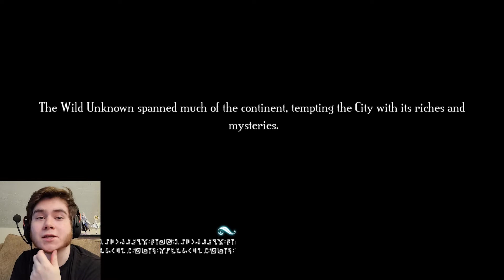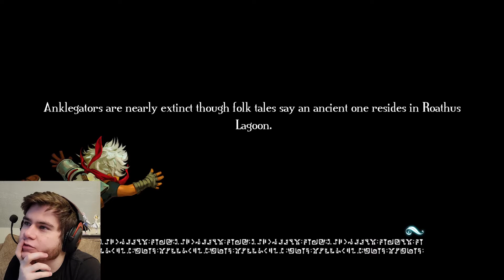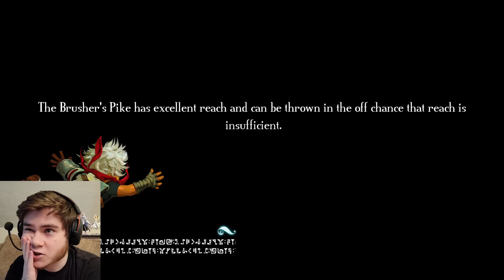TRIPPIN' BALLS | Bastion (Part 5)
Part 5 of our playthrough of Bastion. In this let's play, we pass out after inhaling some dank fumes and go through a bad trip. This is one my favorite levels/sections in Bastion.

The face cam footage is shot on my Galaxy Note 20 Ultra and the gameplay footage is recorded on the Playstation 5.

I'm a new Youtuber (a Newtuber, if you will) trying to make it big on this platform. My content is going to focus on gameplay and playthroughs of different games, with a new Overwatch video every now and then.